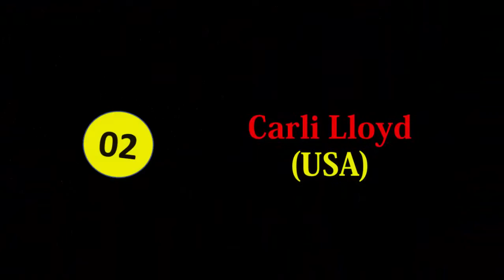►► Top 10 Best Female Soccer Players in The World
Who said soccer is a Masculine sport? Females play soccer too. It is widely known by millions of soccer fans all over the world for the MEN who kick those balls around the field, across nations and by competing with the world too, we could expect this since the game takes an immense amount of physical strength and emotional stability to endure the pain of loss of an entire team as well as the physical strength, tackle, stamina and quick thinking mindset on the field which is a standard of all professional soccer players. Well newsflash, a team of women would like to kick balls too and in their case, we can understand. It’s not often women would be recognized as professional sport players in Soccer for god sake! So ladies, allow me to take the honor of bringing forth 10 of the Top and hottest female names, the best female soccer players right now!

10. Nadine Angerer - Most Outstanding Female Soccer Player

09. Lotta Schelin - Hottest and Best Female Soccer Players

08. Homare Sawa - A Professional Female Soccer Player

07. Sydney Leroux _ A Tenacious Sexy Female Soccer Player

06. Dzsenifer Marozsan - Hottest but best Female Soccer Players

05. Hope Solo -  Best Female Soccer Players

04. Marta Vieira Da Silva _ Brazilian female footballer Marta Vieira Da Silva

03. Alex Morgan - Most Beautiful and Best Female Soccer Player

02. Carli Lloyd - Best Professional Female Soccer Player

01. Abby Wambach - Best Female Soccer Players all time

IMAGE SOURCE: Google Advanced Search to collect those images, usage rights: "free to use, share or modify .